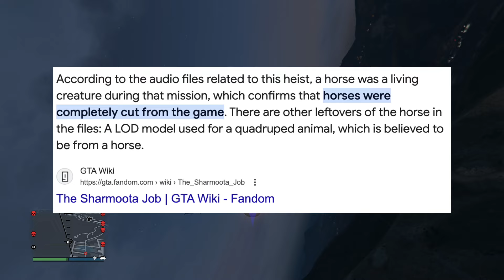GTA VI: What Will Transportation Be Like In GTA 6?! (Uber, Metro, Planes, Horses & MORE!)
📖Chapters:
0:00 - Intro
0:20 - Transportation In GTA Titles
0:54 - Metro
2:22 - Uber
5:18 - Planes
6:53 - Horses?
8:53 - What Are Your Thoughts
9:10 - Outro